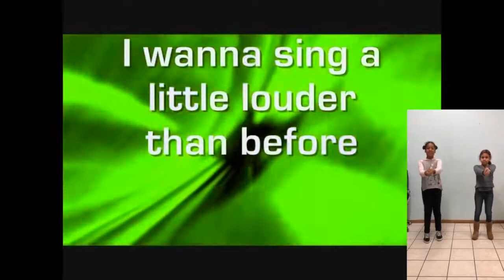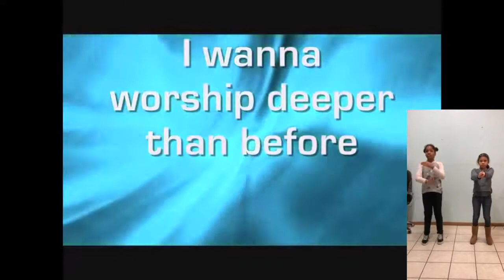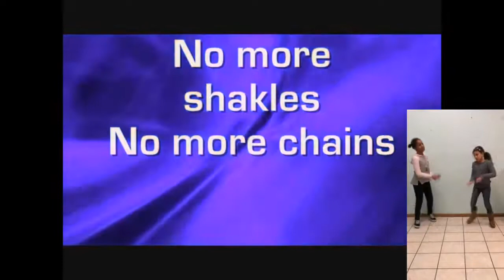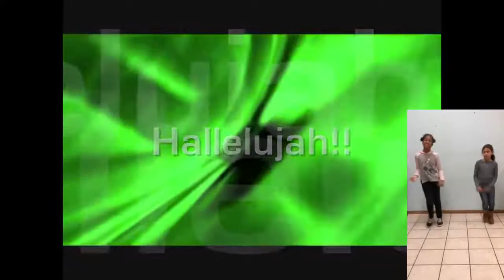Freedom by Eddie James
Operation Exodus